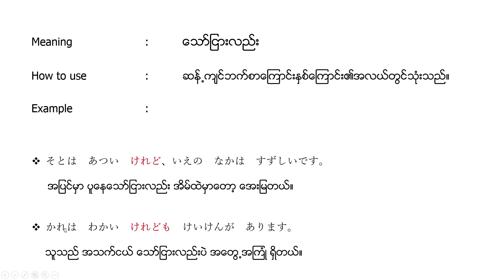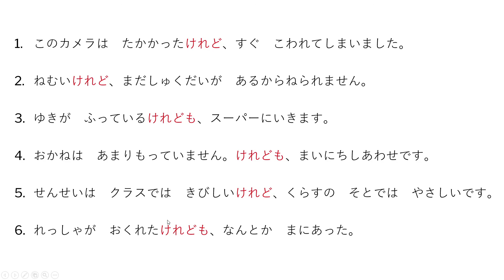N5 Grammar#25 | N5文法#25| けれども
မဂၤလာပါ။ Japanese Juku မွ ႀကိဳဆိုပါတယ္။ ဒီေန႔ကေနစျပီး N5 Grammar ေလးေတြကိုတင္ေပးသြားပါမယ္။